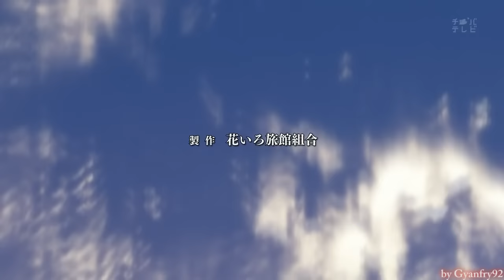Hanasaku Iroha OP Full 02 - Omokage Warp by nano.RIPE Amv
Hanasaku Iroha Opening 2 full , and amv from this anime with Omokage warp song by nano.RIPE . Enjoy :)

If you enjoyed this song, make sure to support the artist by buying their albums. Thank you for the support.